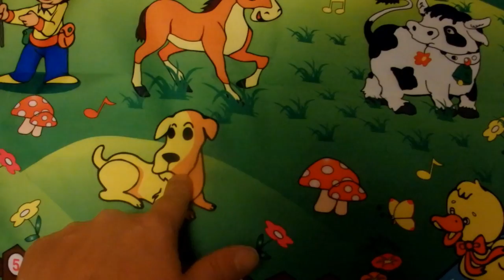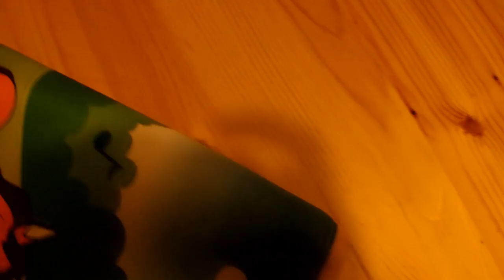Torstai- kanava mainostus marko luomala,laarstube ym jutustelua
Sameearsin skyrim striimi lauantaina 17.12  kello 18.00